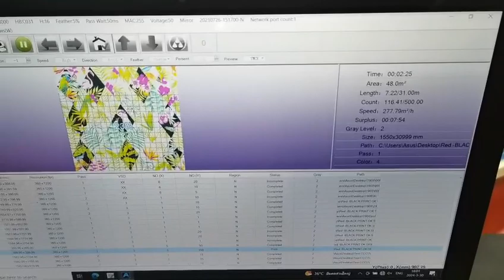Sublimation printer in Thailand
The upcoming exhibition in Thailand presents a unique opportunity to sublimation printer technology.

Discover the revolution in the textile industry with exceptional print quality and versatility.

Join us from March 27 to 31, 2024, and embark on a journey into the future of sublimation printing.